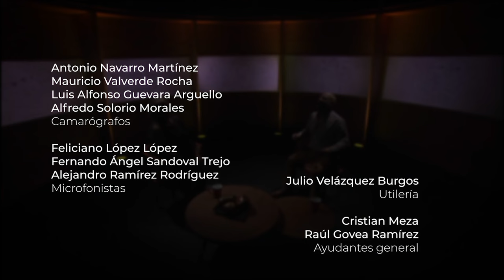Cristal contra Concreto | Ep 4. ¿Cómo reacciono ante la muerte?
En esta ocasión la tanatóloga y escritora Trinidad Ferreiro acompañó a Pedro Kóminik para conversar sobre la manera en la que procesamos la pérdida de alguien y como ello incide en los roles de género de nuestra sociedad